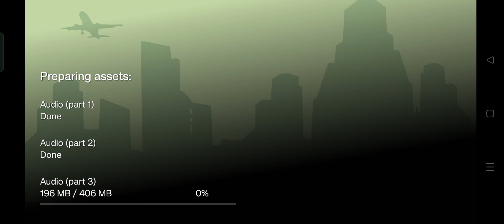GTS San Andreas Mobile 'CJ gets Arrested' 2004-2023. Lag Fixed.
Grand Theft Auto III Video game.

There are 50 storyline missions along with 17 pay phone missions. This article is a stub.

Mission : 'Give Me Liberty'
Mission : 'Luigi's Girl'

WARNING⚠️🌪️